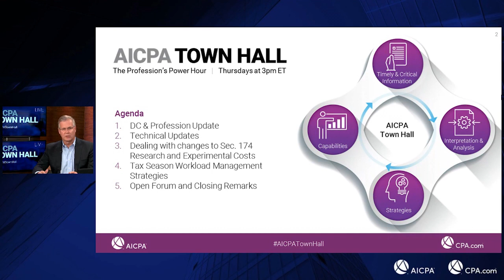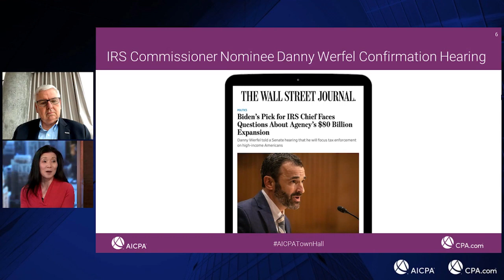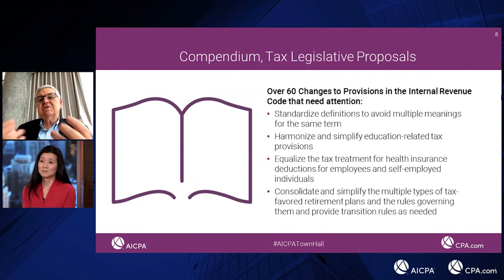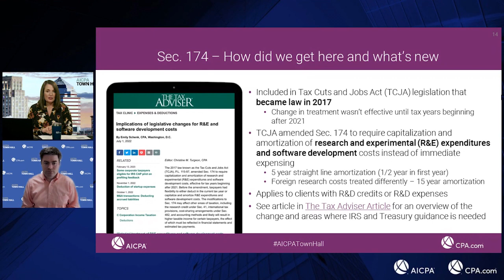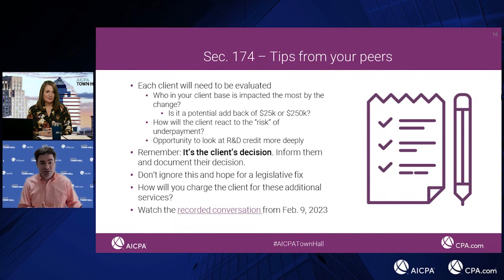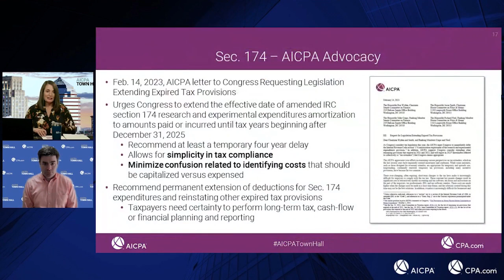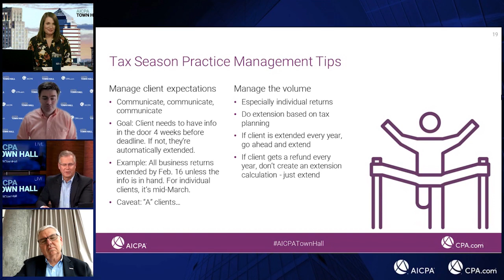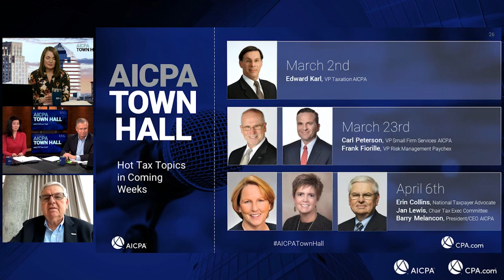AICPA Town Hall Series - February 16 Edition